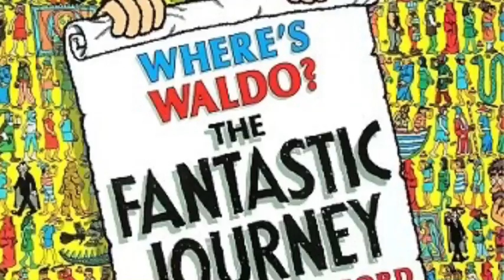Where's Waldo The Movie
A movie that should be made